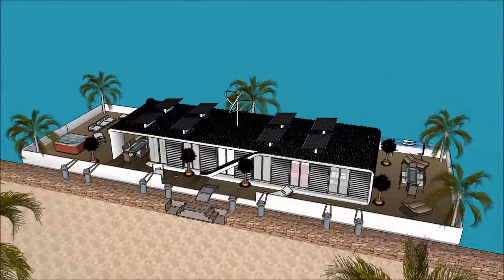Mo vlogs floating house making platform engineering yacht in EUROPE youtube with basement and platea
The floating house villa houseboatzania launching an innovative high-end luxury yacht floating house villa mansion home design potentially as a display of exhibition of the Mo vlogs floating house making platform engineering yacht in EUROPE youtube with basement and platea.

The collection of the Floating house villa houseboatzania concept of Mo vlogs floating house making platform engineering yacht in EUROPE youtube with basement and platea consists of high luxury and architectural art pieces in minimalism combined with living on the waterfront of the harbour.

The floating house villa mansion yacht design has the basis to sustain living with high standards and contemporary structural design at Mo vlogs floating house making platform engineering yacht in EUROPE youtube with basement and platea with numerous of prospects for excessive living and celebrating the desire of life worldwide:  UK Thames London